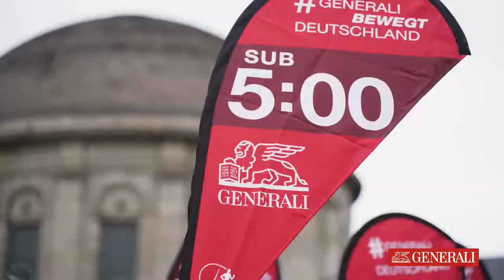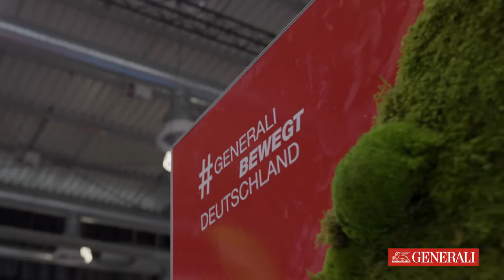Generali Köln Marathon 2022 | Best of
Nach langem Warten war es am 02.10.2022 endlich wieder soweit! Der Generali Köln Marathon startete und wir als Titelsponsoren waren selbstverständlich mit dabei!

Hier ein Einblick in dieses spannende, erfolgreiche und emotionale Wochenende!